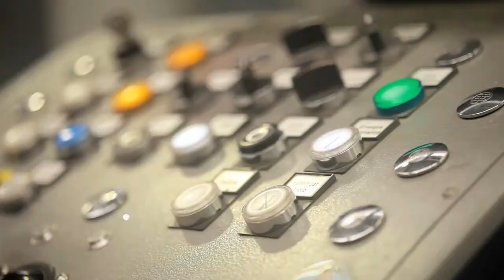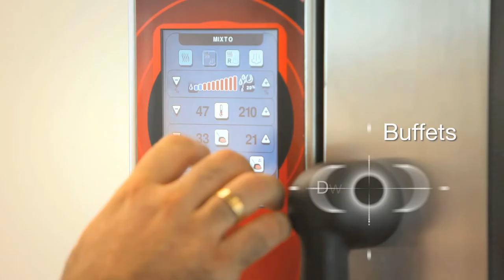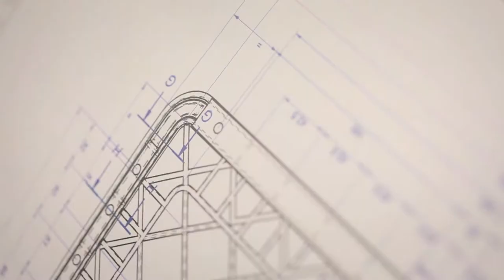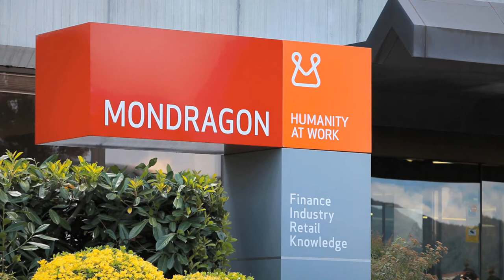Fagor Industrial / Fagor Gastro Polska - Film korporacyjny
Film korporacyjny Fagor Industrial w wersji polskiej (polskie napisy / lektor)